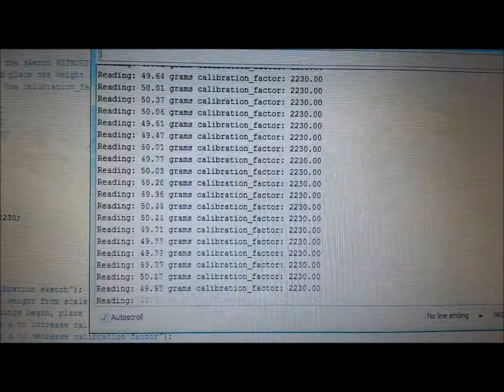Interfacing HX711 with Load Cell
This video shows how to interface HX711 Balance Module with Load Cell.

2. Get HX711 Balance Module and Load Cell on our